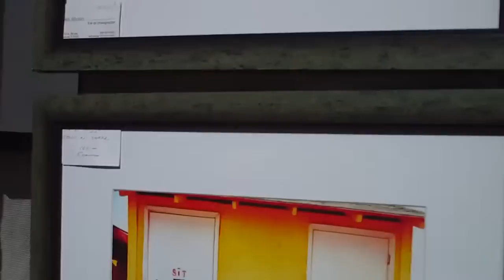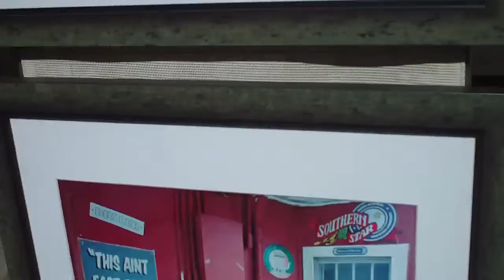meet Nels Johnson. art photographer from Ybor City, Fl.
minute to spin it with Jack Boyle ar the Gainesville Downtown art show